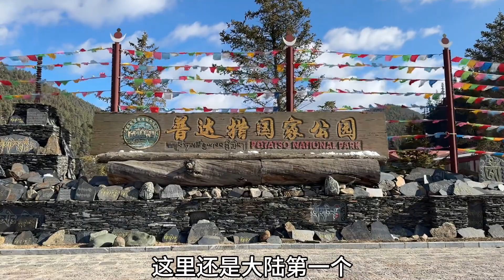云南香格里拉，下雪以后这里更美了，普达措公园就像个冰雪世界【七哥和露露】